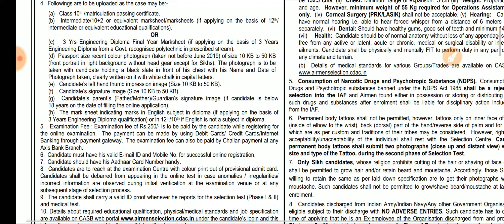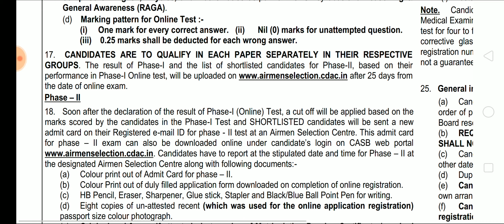Airforce Results 2019